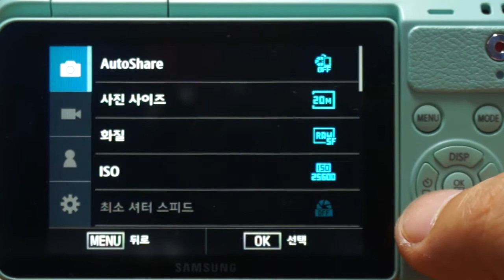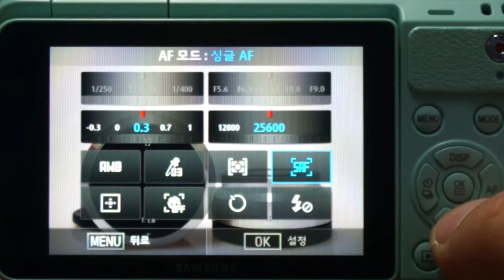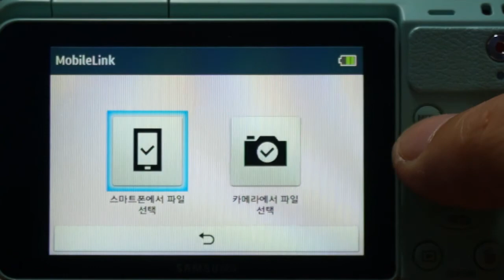NX mini Menu Interface